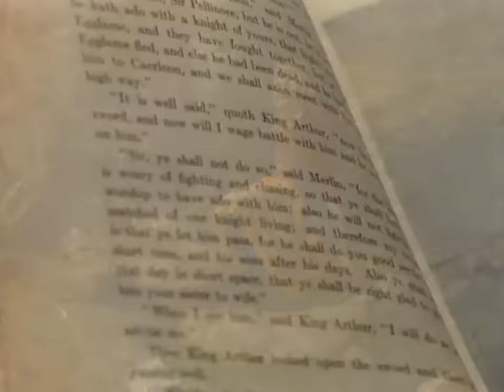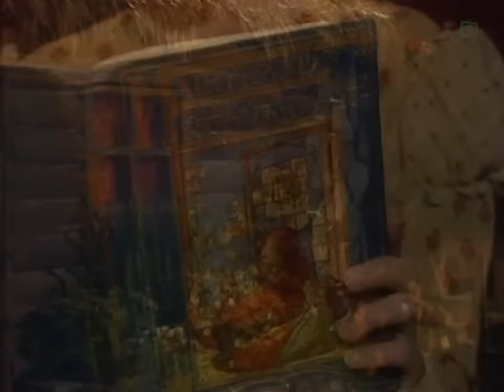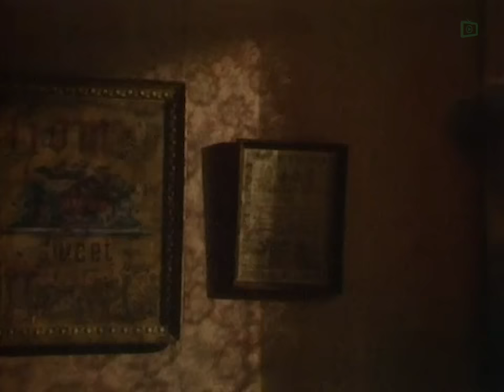සුරඟන කතා කරලිය - රතු හැට්ටකාරි | Surangana Katha Karaliya - Rathu Hettakari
Surangana Katha Karaliya is the sinhala dubbed version of the Faerie Tale Theatre (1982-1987) TV series. The Sinhala version was originally telecasted on  Rupavahini Channel in Sri Lanka.